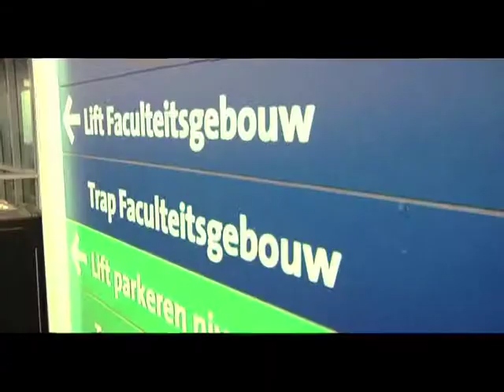Werkwijzer videos MALMBERG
Filmed by Toon de Zoeten, Sound by Ali İnceoğlu.